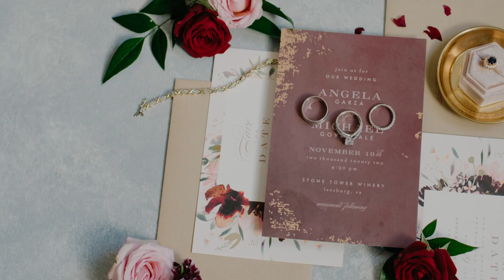Stone Tower Winery Wedding Photos | Leesburg, VA Photographer | Angela & Michael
Stone Tower Winery Wedding
Stone Tower Winery is an absolute dream for a gorgeous wedding day. With stunning views all around, you can’t go wrong with a backdrop at this stunning venue. From the rolling hillside to the layers of vines, Stone Tower Winery is the definition of picturesque. Getting married by the heart shaped pond is one of the most beautiful options and a reception on the lower floor is so perfect. We absolutely love shooting at this venue.